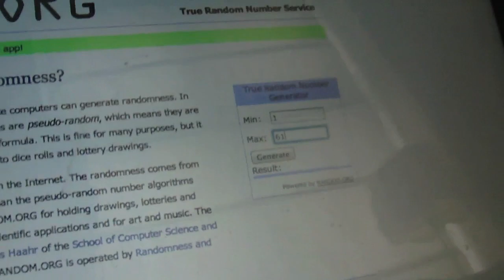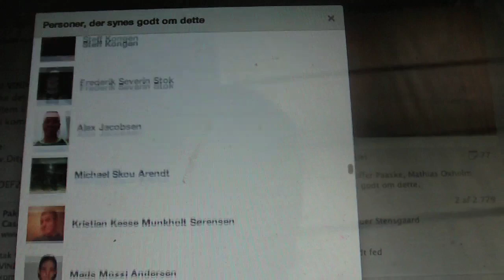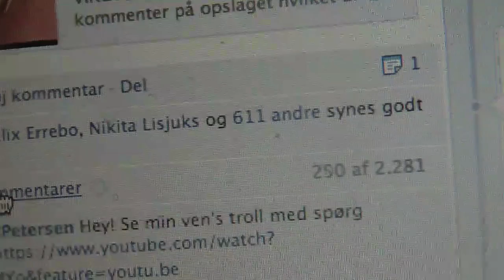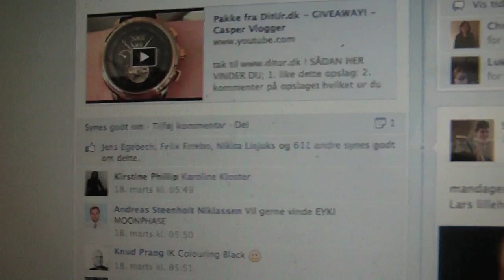Vinder af DitUr.dk! - Casper Besvarer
tillykke til vinderen!